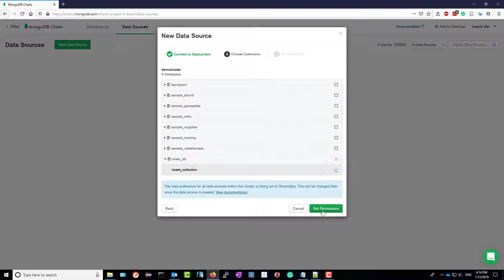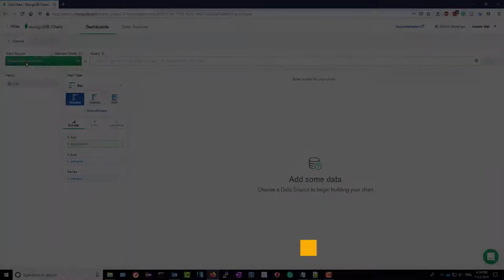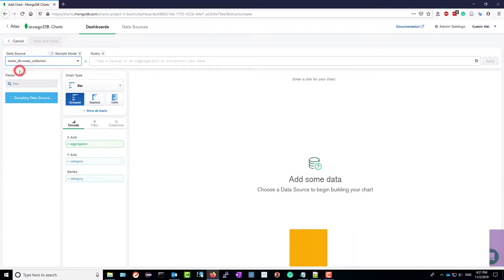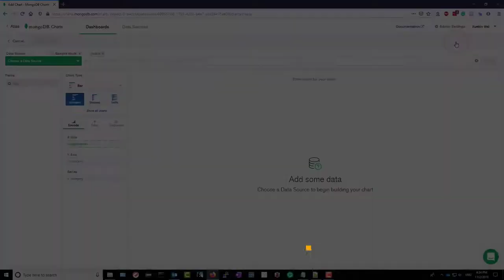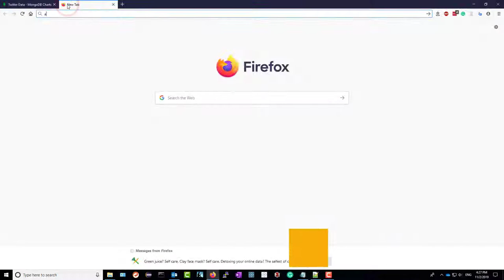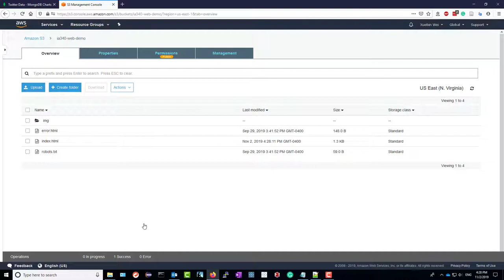Use MongoDB Chart to Visualize Twitter Data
This video demos how to create visualizations on MongoDB Atlas with the Charts functions, including creating maps, word clouds, bar charts, and line charts. The visualizations can be embedded in an HTML file or online webpages.

Table of Contents:

00:00 - Introduction
00:09 - Import data
00:45 - Create a map
01:43 - Create a line chart
02:37 - Create a word cloud
03:38 - Create a bar chart
04:15 - Export the chart
04:52 - Publish the chart